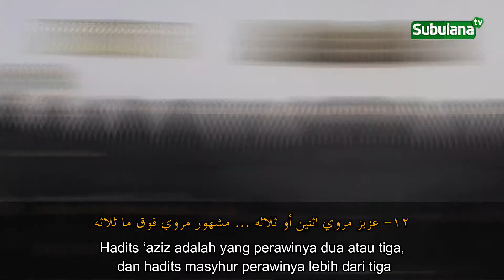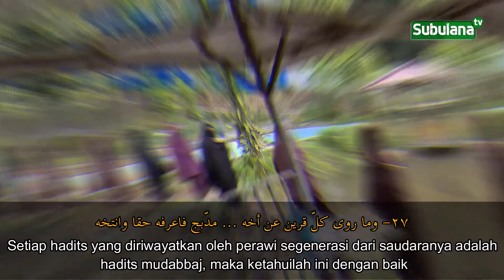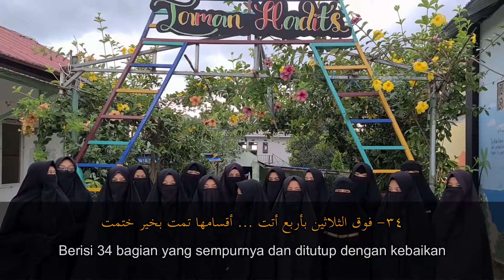Nadzam Baiquniyah ~ Ilmu Hadits